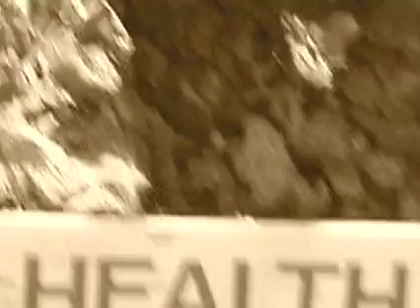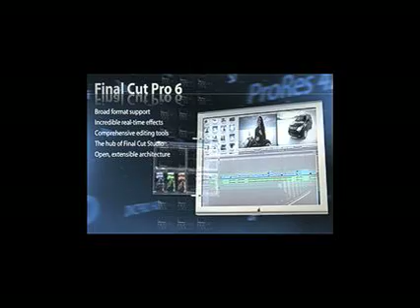Bill Burgess Video Editor Composer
I am a Final Cut Pro Editor and Composer based in Los Angeles CA. This reel represents my recent editing work and all of the video, music, graphics, sound FX, mixing and web compression is done by me @ my well equipped studio Uplink Industries in the Glendale neighborhood of Los Angeles. I have done work for NBC, Disney, Apple Inc, Miramax Films, Triage Entertainment and many others.

I'm a mac expert. I have certifications on the following apps...